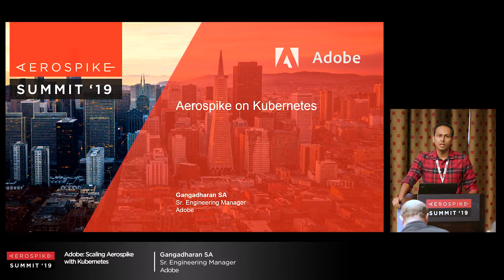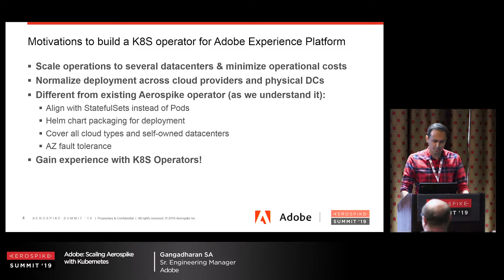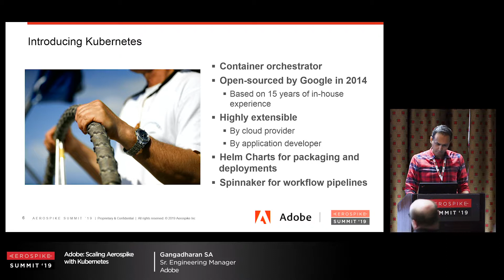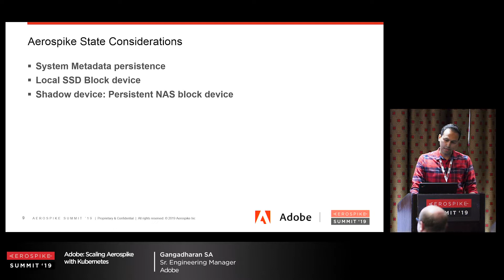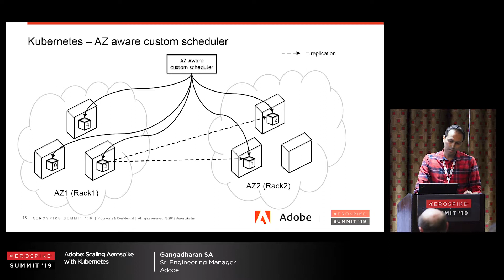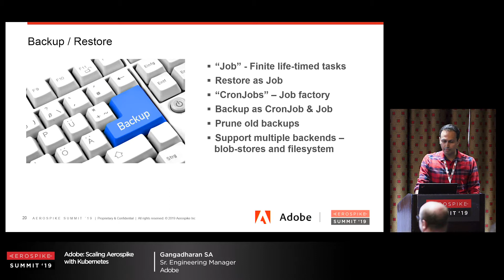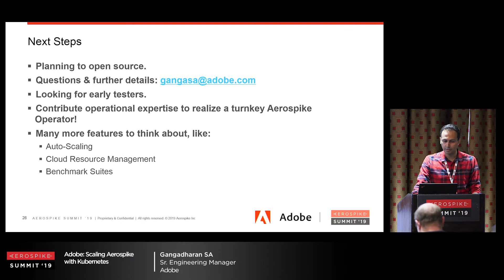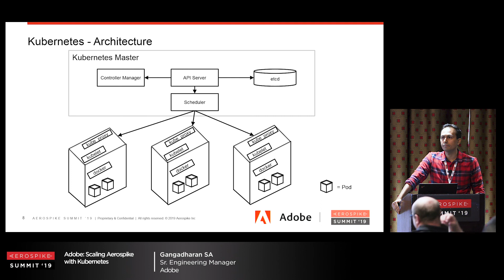Adobe: Scaling Aerospike with Kubernetes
Gangadharan S A
Sr. Engineering Manager, Adobe

Building an Kubernetes operator for Aerospike: early findings from running Aerospike on top of Kubernetes, and automating deployments using Spinnaker.